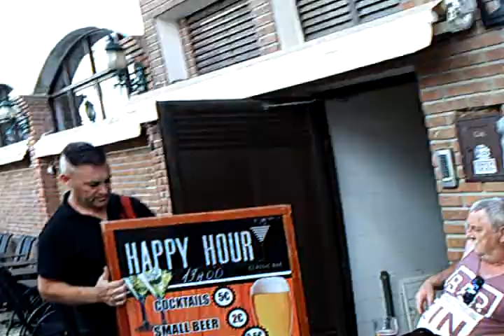Portugal / Spain 2018 11